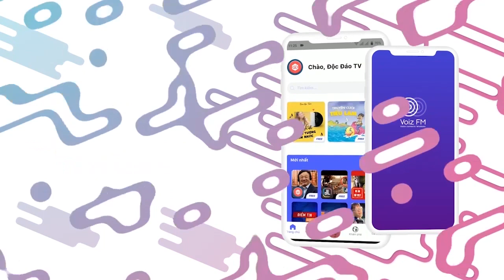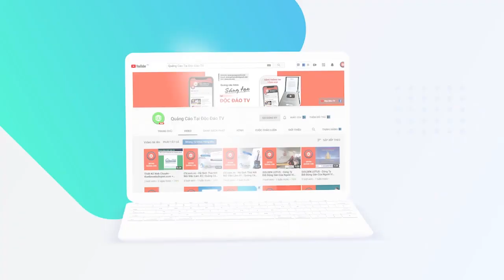THƯƠNG HIỆU VIỆT [01]: Tự Hào Với 3 Thương Hiệu Nổi Tiếng Mang Ẩm Thực Việt Xuất Ngoại Thành Công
THƯƠNG HIỆU VIỆT: Tự Hào Với 3 Thương Hiệu Nổi Tiếng Mang Ẩm Thực Việt Xuất Ngoại Thành Công

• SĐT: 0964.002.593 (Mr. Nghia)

Có thể nói, phở, bánh mì và cà phê là 3 trong số những món nổi tiếng nhất của Việt Nam với truyền thông và du khách nước ngoài, “đều đặn” mỗi năm đều được vinh danh trên các bảng xếp hạng ẩm thực lớn nhỏ, ghi dấu ấn Việt đậm chất trên trường quốc tế. Để nói về tiếng vang của phở, bánh mì và cà phê thì không thể không nhắc đến 3 thương hiệu của Việt Nam đã góp phần giúp ẩm thực nước nhà tiến xa hơn, khi lần lượt xuất ngoại đầy thành công sang Hàn Quốc, Nhật Bản, Malaysia, Úc. Đó chính là phở Thìn Lò Đúc, bánh mì Phượng Hội An và Cộng Cà Phê.